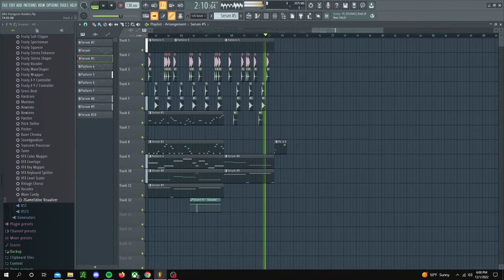Vault Music - 8Bit Dungeon Raiders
8Bit arcade music with a somewhat modern synthwave bassline, enjoy. :)